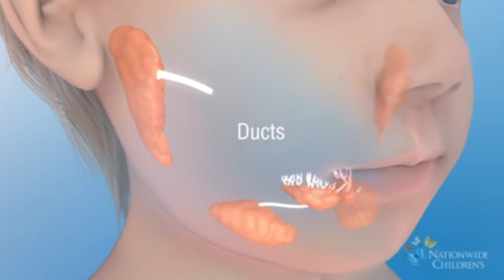धरती का यह छेड़ जो पाताल लोक की ओर जाता है ।